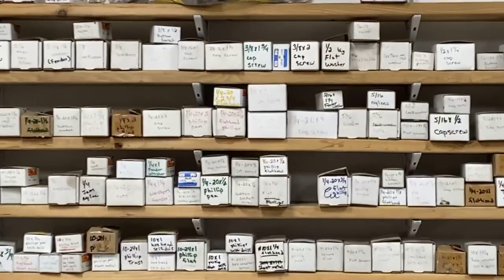360 Hummingbird Sonar DIY Install TEAM WATTERS